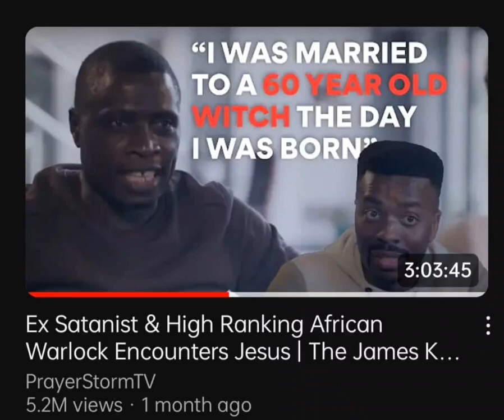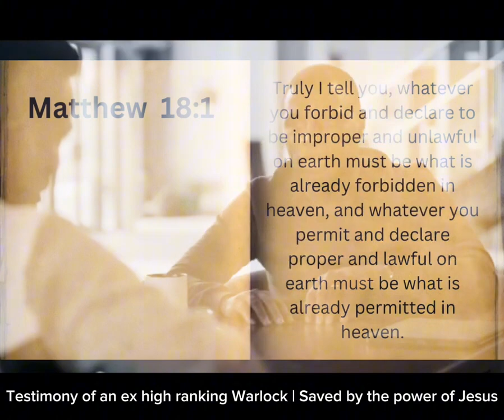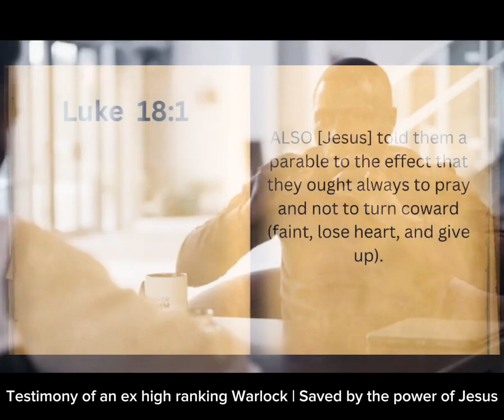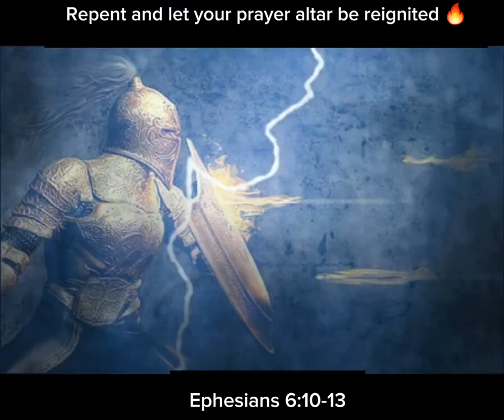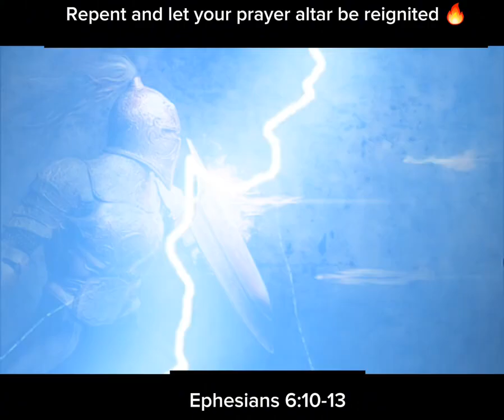This Made Ap John Mulinde So Powerful That Even Satanists Ran Out Of Uganda// Pr James Kawalya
The Body Of Christ Has Lacked Power For Decades Now, But There Are Men God Has Put Before Our Eyes To Learn From, And Ap Mulinde Is One Of Them. So In This Episode, We Are Going To Know What Made Him Effective In His Ministry, So That We Also Can Apply These Truths For The Betterment Of Our Service Unto The LORD..
DEVINE LECTURES